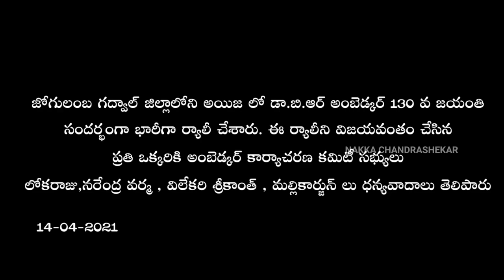IEEJA MUNI అయిజలో జరిగిన డా.బి.ఆర్ అంబేద్కర్ 130 వ జయంతి సంబరాలు అయిజ లో అంబేద్కర్ జాతర ఉత్సవ కమిటీ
*జోగులాంబ గద్వాల జిల్లా ఐజ* పట్టణంలో *అంబేద్కర్ జాతర కమిటీ* ఆధ్వర్యంలో భారీ ఎత్తున ర్యాలీ నిర్వహించి అంబేద్కర్ విగ్రహం దగ్గర *డాక్టర్ బి.ఆర్ అంబేద్కర్ గారికి పాలాభిషేకం చేసి* పూలదండలతో జయంతి వేడుకలు ఘనంగా నిర్వహించారు...
ఈ సందర్భంగా *అంబేద్కర్ జాతర కమిటీ నిర్వాహకులు* మాట్లాడుతూ ఈ రోజు *ఇంత పెద్ద ఎత్తున డాక్టర్ బి.ఆర్ అంబేద్కర్ జయంతి వేడుకలు* నిర్వహించుకోవడం మనకు మన *అయిజ పట్టణానికి* ఎంతో గర్వకారణం...
 *అయితే ఈ కార్యక్రమం దిగ్విజయంగా జరగడానికి సహకరించిన కులమతాలకు అతీతంగా ,దళిత ,బహుజన వాదులందరికీ ఇదే మా ప్రత్యేక కృతజ్ఞతలు* ...
ఇలాగే *ప్రతి సంవత్సరం* మీ సహకారం మాకు అందించాలని కోరుకుంటూ
             *ఇట్లు.* .
*అంబేద్కర్ జాతర కమిటీ* *అయిజ మున్సిపాలిటీ* ,
 *జోగులాంబ గద్వాల జిల్లా*